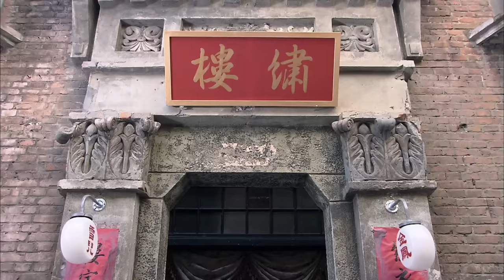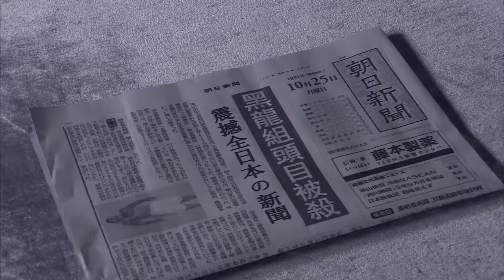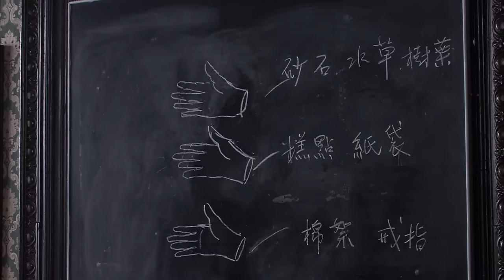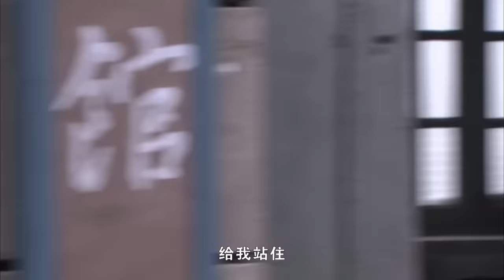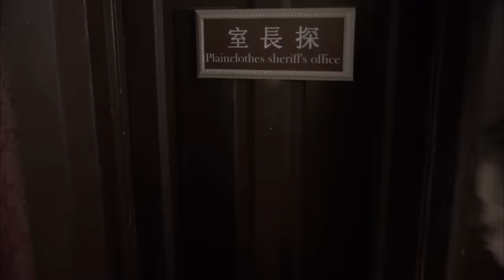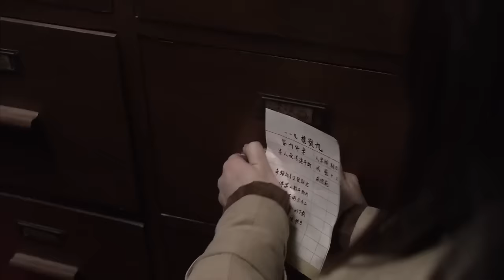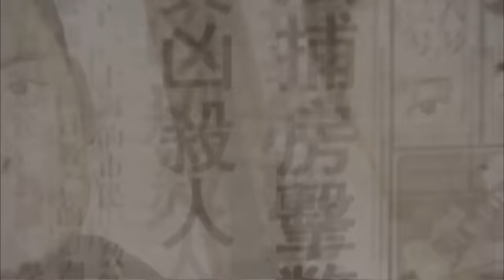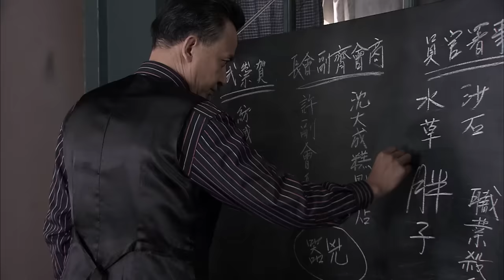功夫電影！女特工身手不凡，各種殺敵技能讓人大開眼界 🔥 功夫 | Kung Fu